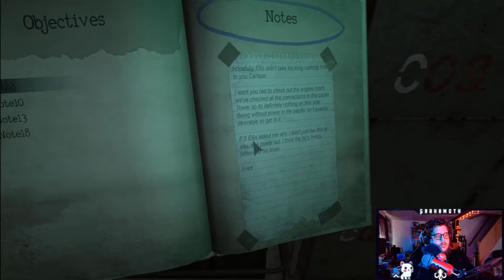The Best Bits of: Monstrum (Part 1)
Took the time to pla a game gifted to me by a viewer in chat and was thoroughly bad and scared at it. If you would like to see the full thing, head on over to the VOD account linked below and watch the full 2 hour stream!

Full 2 hour Stream and New Second Channel:

If you would like to be a part of chat and watch this happen live(and get me shot with a Nerf dart), come to the twitch page and leave a follow

There are other cool places that I hide at and can be easily found in the